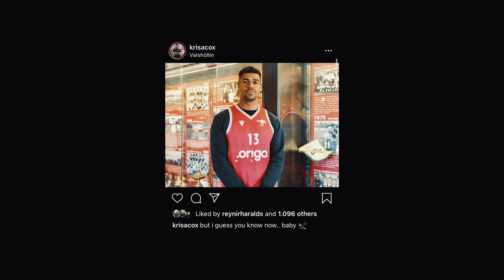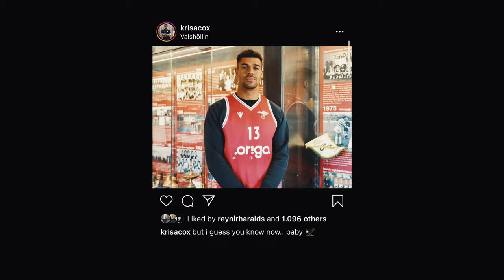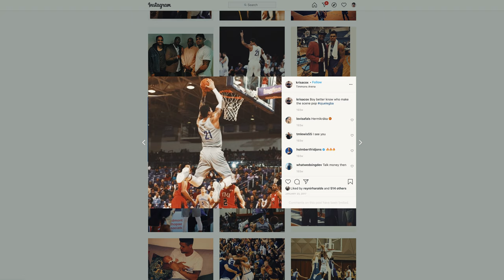VIKINGBLENDZ EP.1 - Kristófer Acox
Þættirnir eru í boði:

Barion
Kölski
Bpro Heilverslun

Fyrsti þátturinn af VIKINGBLENDZ þátta seríunni. Viðmælandi dagsins er Kristófer Acox körfuboltamaður.

Framleitt af: Undireins & Túban TV